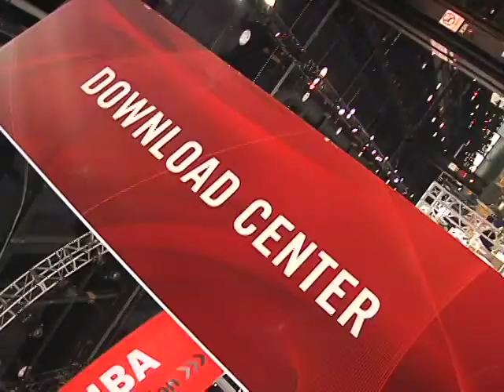Corporate Communications Demo Reel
Blue Sky Video Productions - Chicago - demo reel

Blue Sky Video Productions is a full service video production company and YouTube content marketing strategists.

Award winning video production for TV spots, podcast, trade show, documentary, interview, Sundance, viral, corporate retreat, golf, red carpet, party, celebrity, Windy City Memories, product demonstration, behind the scenes, film, manufacturing

Blue Sky Video Productions has been using video to build brand recognition & increase sales for his clients for over 27 years. Blue Sky Video produces podcasts and EPKs for film, music and corporate communications. Small businesses that have added video to their marketing mix have increased awareness and revenues by showing the personality of the business.